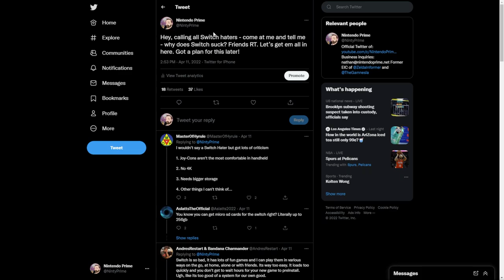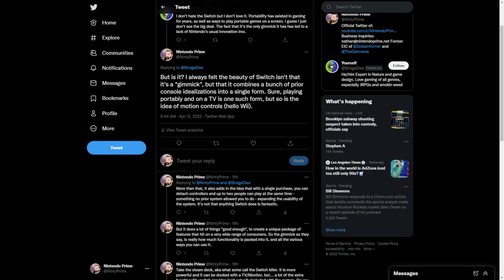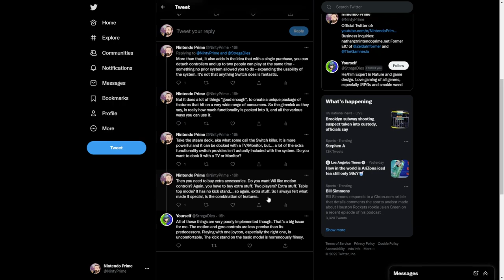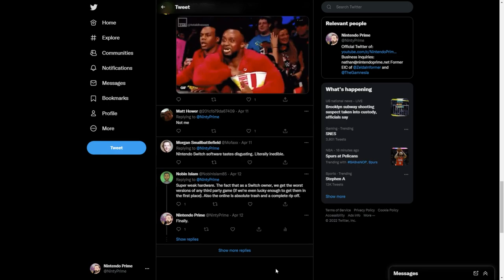They Tell Me Nintendo Switch Is Garbage in 2022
The Switch sucks, did you know that? That's what people try to tell me today!

Source:
N/A